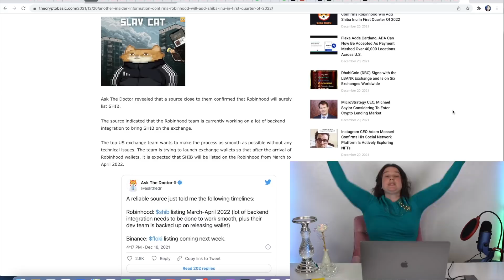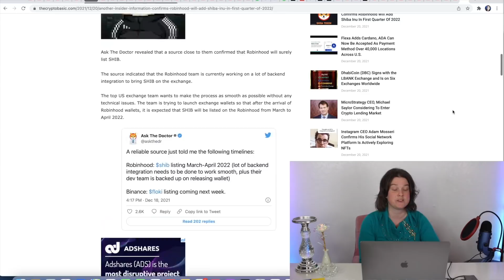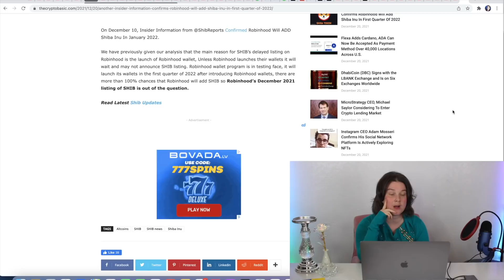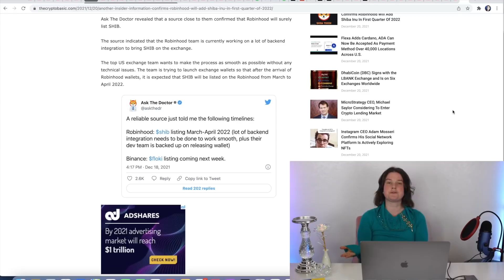Robinhood JUST Announced LISTING of Shiba Inu Coin Today! Exact Dates Are Leaked!